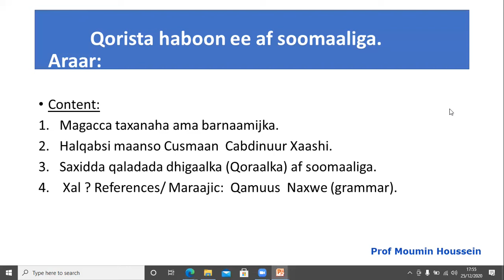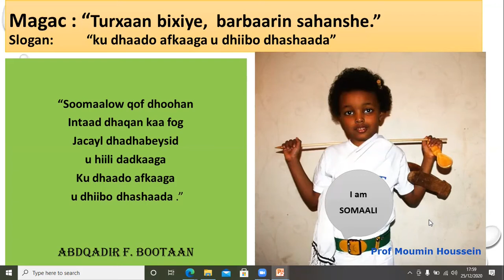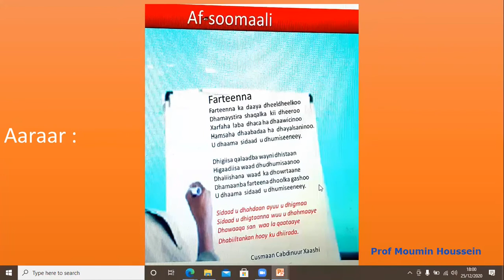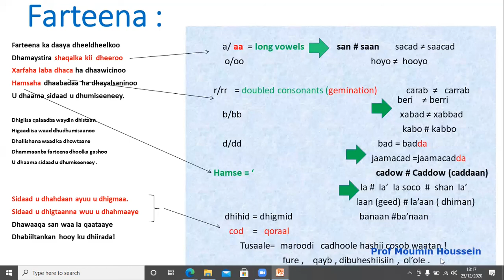Qorista habboon ee af Soomaaliga - qaybta 1.1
Saxidda iyo turxaan bixinta qoraalka ama dhigaaalka af Soomaaliga.